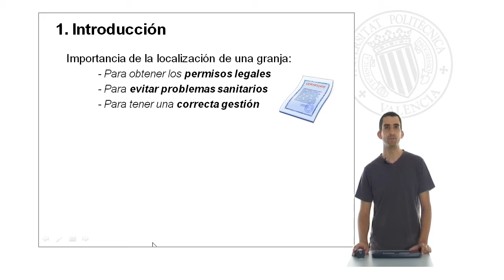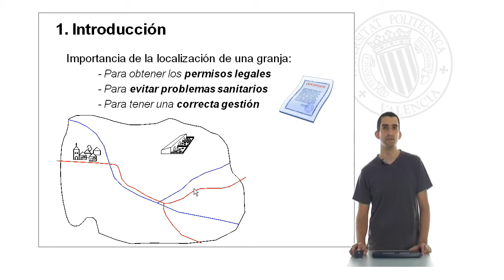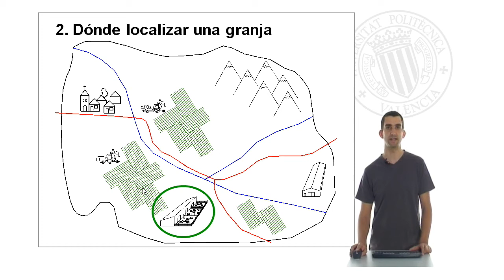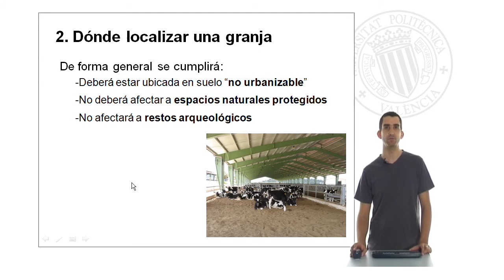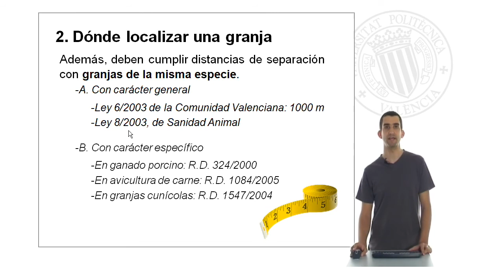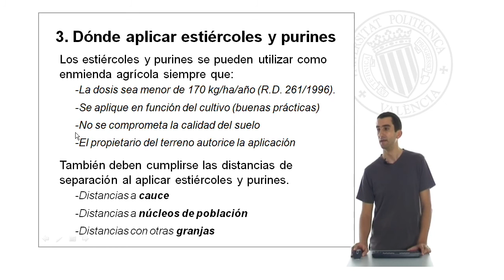Localización de explotaciones ganaderas| UPV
Título: Localización de explotaciones ganaderas

Descripción: El objeto de aprendizaje aborda conceptos básicos para determinar la ubicación apropiada de una explotación ganadera atendiendo a criterios urbanísticos, ambientales, logísticos y sanitarios. Calvet Sanz, S. (2010). Localización de explotaciones ganaderas.

Descripción automática: En este video, el profesor del departamento de ciencia animal explica la importancia de una correcta localización de granjas ganaderas para obtener permisos legales, evitar problemas sanitarios y gestionar adecuadamente los estiércoles. Se muestran ejemplos de factores a considerar al elegir la ubicación, como la proximidad a núcleos urbanos, cursos de agua, carreteras y la presencia de espacios naturales protegidos y otras granjas.

La presentación destaca la necesidad de cumplir con las distancias de separación impuestas por regulaciones legales respecto a cauces de agua, vías de comunicación, núcleos de población y otras explotaciones ganaderas. Se mencionan las leyes específicas que determinan estas distancias, incluyendo separaciones específicas para granjas porcinas, avícolas y cunícolas.

Además, se discuten los criterios para aplicar estiércoles y purines en terrenos agrícolas, como las dosis permitidas y la necesidad de autorización por parte del propietario del terreno, así como respetar las distancias mínimas a cauces de agua, poblaciones y otras granjas.

Finalmente, como resumen, el profesor recalca que la ubicación de actividades ganaderas debe cumplir con múltiples requisitos legales y de separación. Propone una actividad final para evaluar si una granja porcina cumple con los criterios de ubicación basándose en una tabla de distancias.

Autor/a: Calvet Sanz Salvador